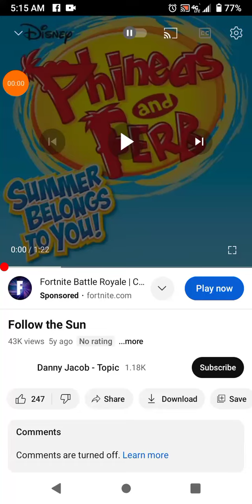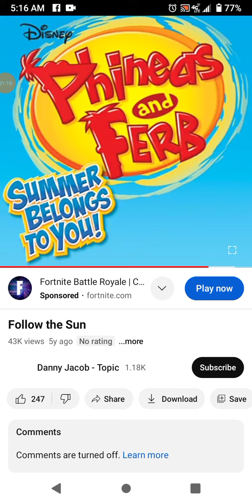random random music season 7 episode 23